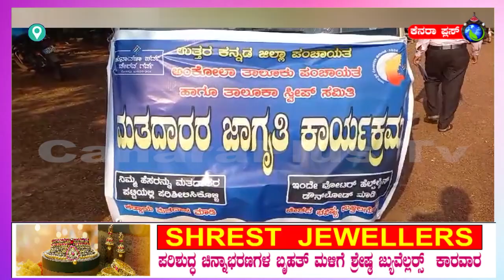ಅಂಕೋಲಾದಲ್ಲಿ ಬೃಹತ್ ಬೈಕ್ ಜಾಥ ನಡೆಸುವ ಮೂಲಕ ಮತದಾನ ಜಾಗೃತಿ ಸಂದೇಶ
24-4-24 ಅಂಕೋಲಾದಲ್ಲಿ ಬೃಹತ್ ಬೈಕ್ ಜಾಥ ನಡೆಸುವ ಮೂಲಕ ಮತದಾನ ಜಾಗೃತಿ ಸಂದೇಶ ಸಾರಲಾಯಿತು.ತಾಲೂಕಾ ಪ್ರಾಥಮಿಕ ಶಾಲಾ ಶಿಕ್ಷಕರ ಸಂಘ,ವಿವಿಧ ಇಲಾಖೆಗಳು ಹಾಗೂ ಸಂಘ ಸಂಸ್ಥೆಗಳ ಸಂಯುಕ್ತ ಆಶ್ರಯದಲ್ಲಿ ಈ ಕಾರ್ಯಕ್ರಮ ಹಮ್ಮಿಕೊಳ್ಳಲಾಗಿತ್ತು